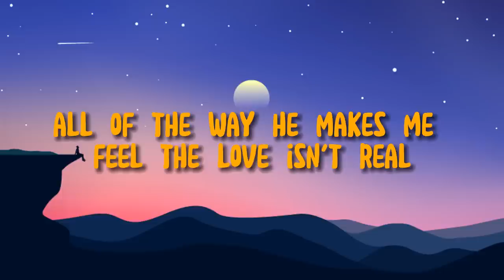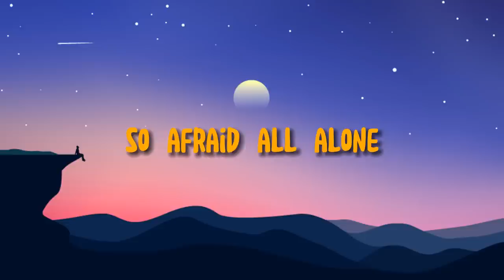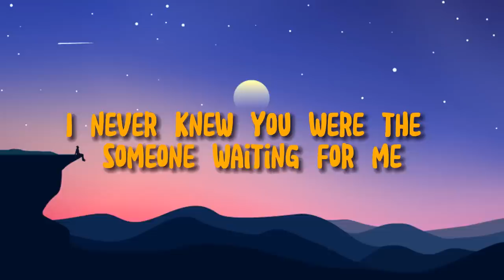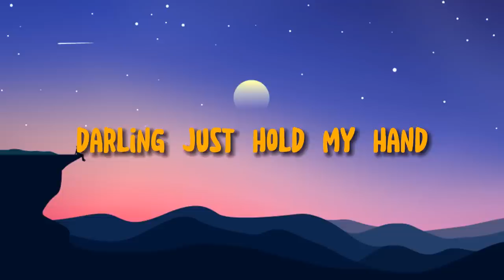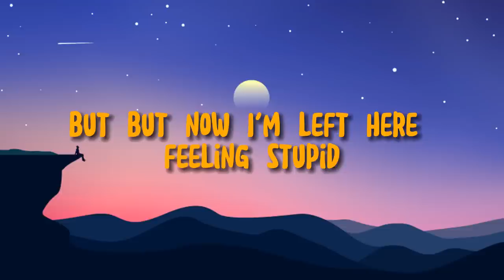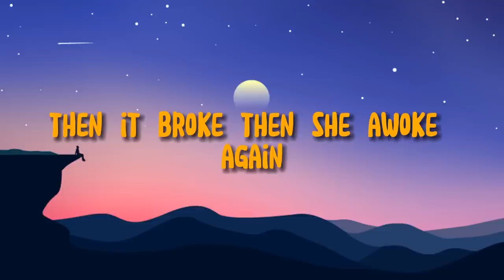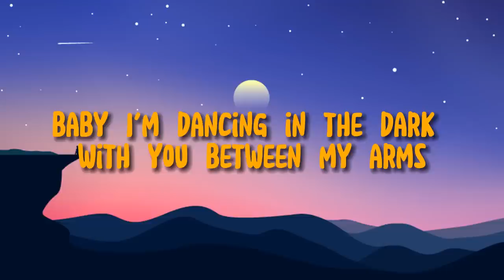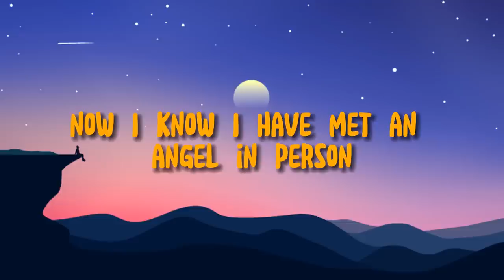🔮 FIFTY FIFTY - Cupid (Twin Version) (Lyrics) | Alan Walker, K-391, Emelie Hollow , Ed Sheeran | Mix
- Bernard Williams

(Lyrics):
[Intro: Aran]